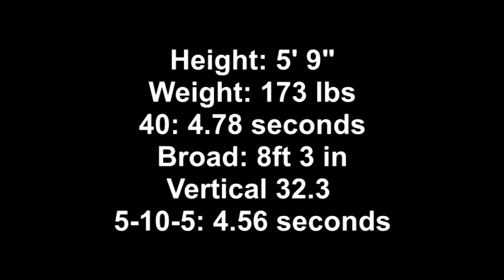Summer Camps 2018 - Ples Johnson Guthrie